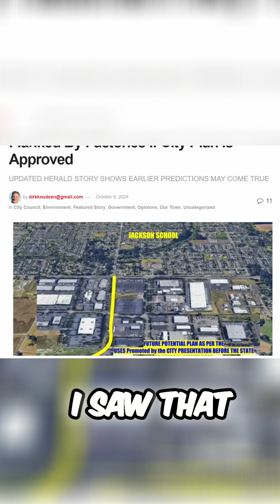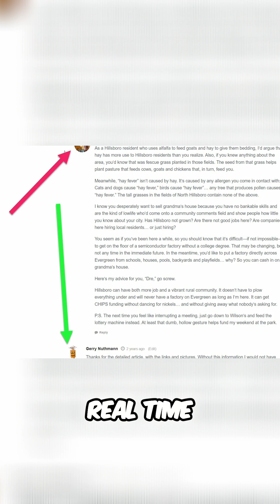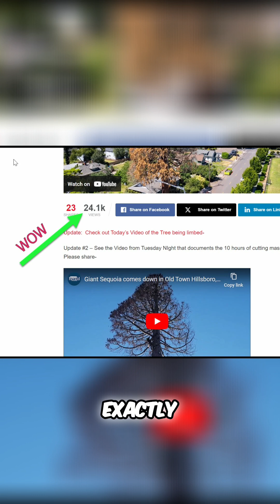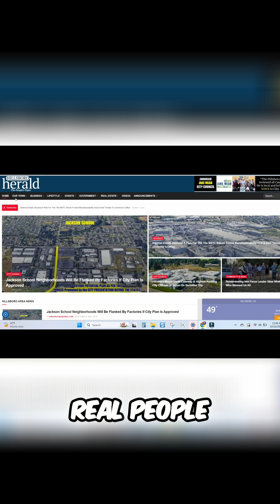Hillsboro Herald Podcast Features The Governor's Aggressive Moves To Expand the Growth Boundary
Follow the story of Hillsboro's Urban Growth Boundary and the Tech Boom pushed by Senate Bill 4, the Oregon Chips ACT, The US CHIPS ACT, and the Billions coming in to remove and destroy farmland in Hillsboro, Oregon!  It's jobs over everything!  You are watching the Californication of Oregon!  Find our more at the HillsboroHerald.com.